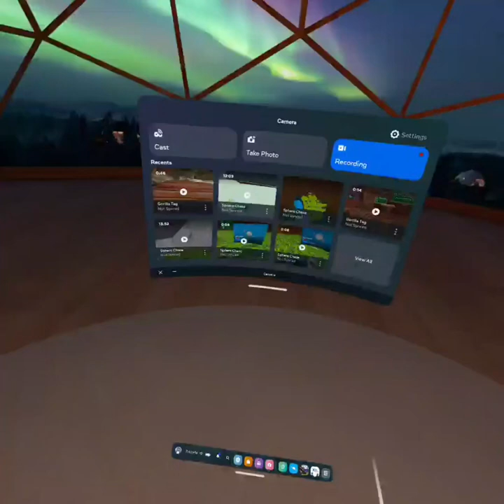I GOT TRUSTED USER MOD AND INTO THE BANANA PILE IN THE CORNER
THANK YOU SO MUCH FLAMEY FOR PUTTING ME IN THE BANANA PILE AND GIVING ME TRUSTED USER AND MOD